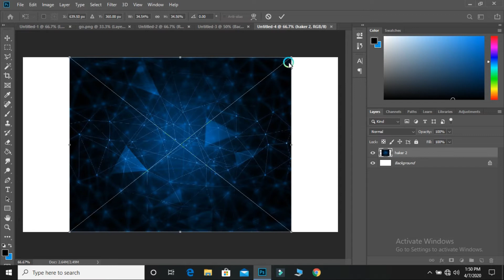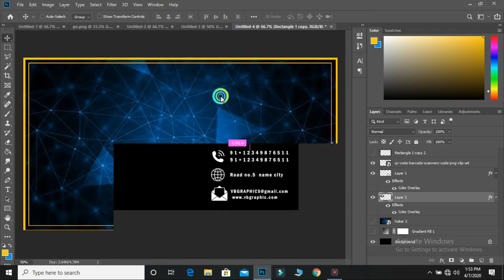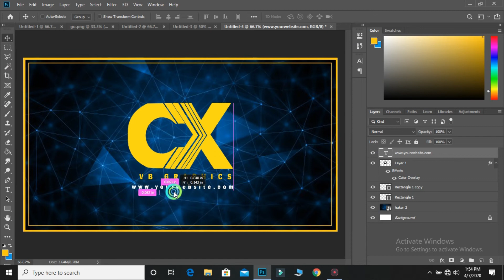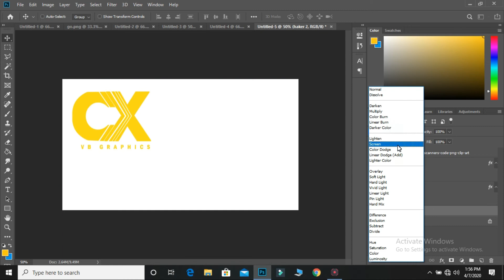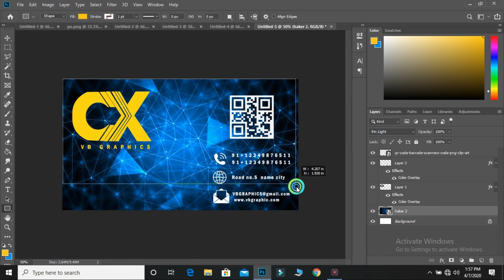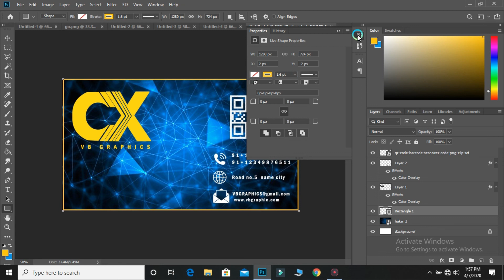How to make 3D Business card|Photoshop cc 2020|Vb crape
How to make Busness card In Photoshop

Edit by :Vinay bagde